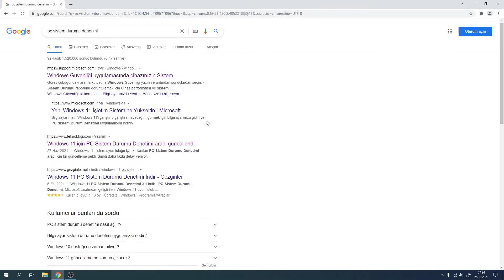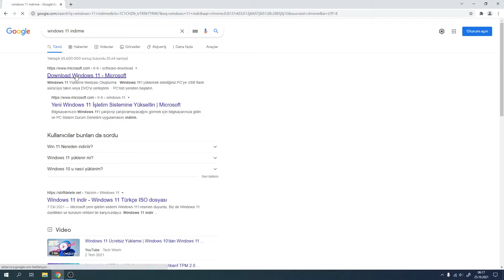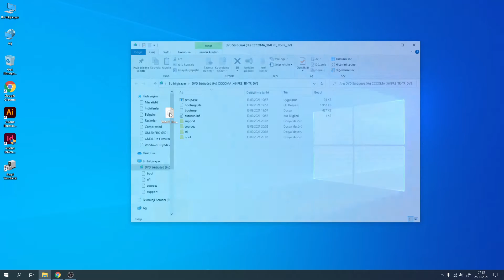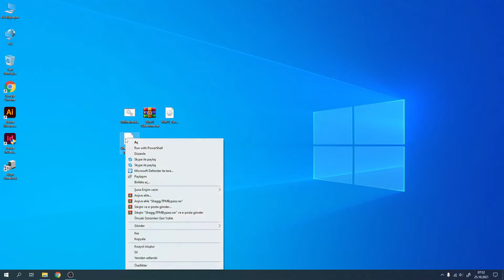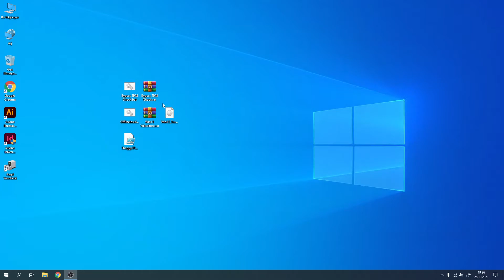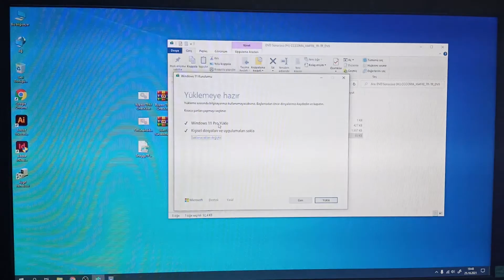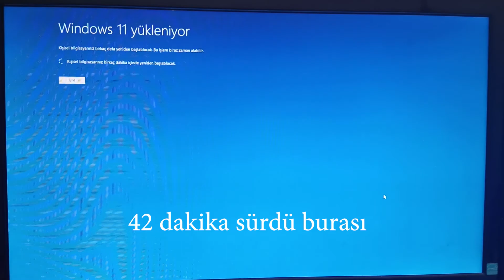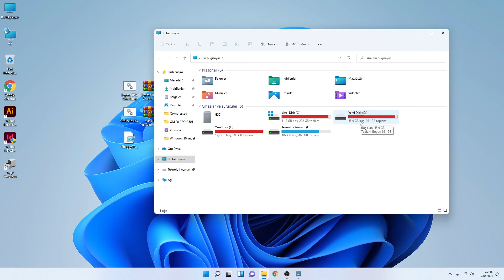Windows 10'u Windows 11'e Yükseltme - TPM 2.0 ve İşlemci Uyarılarını Bypass Etme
Merhaba bu videomuzda Windows 11'in desteklenmediği bilgisayarımızı bypass yöntemi ile Windows 11'e yükseltiyoruz. Ben bir veri kaybı yaşamadım fakat işlemlere başlamadan önce dosyalarınızı yedeklemenizi öneririm. Herhangi bir sorumluluk kabul etmiyorum. Yorumları okuyorum. Problem yaşamanız durumunda bildiğim kadarı ile yardımcı olabilirim.